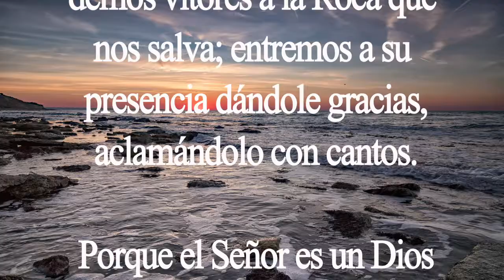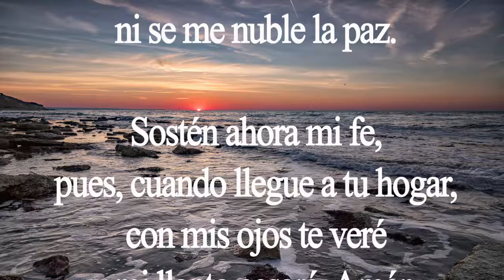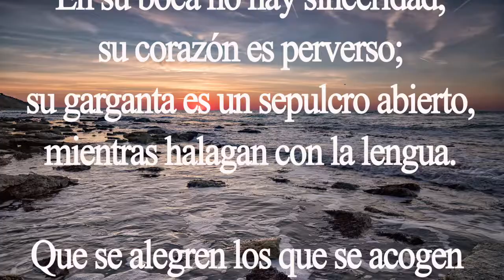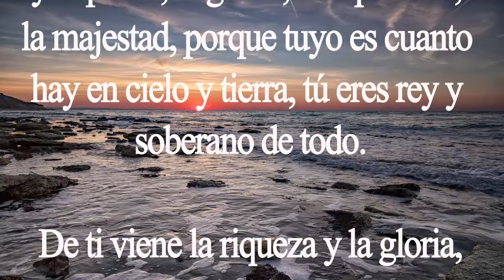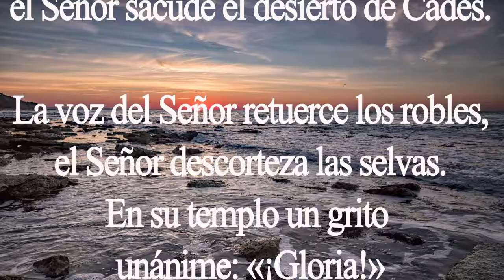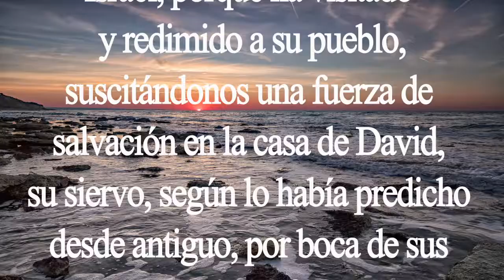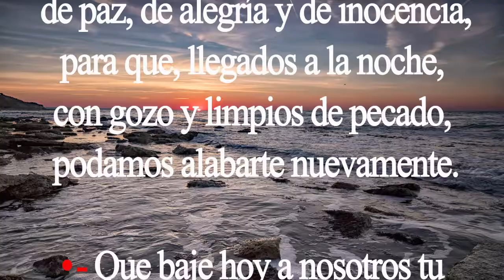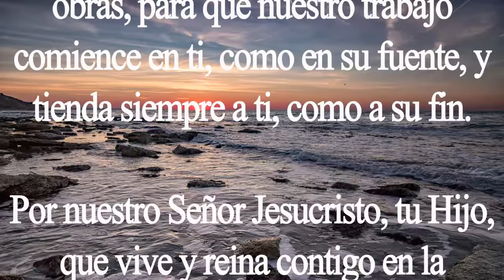Laudes. Oración de la mañana. Lunes 27 de julio. Padre Didier.